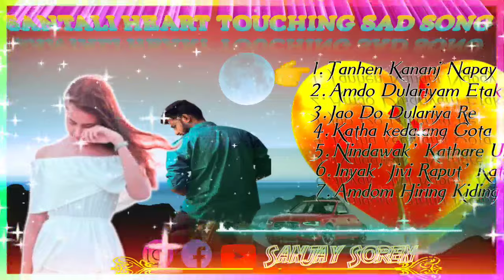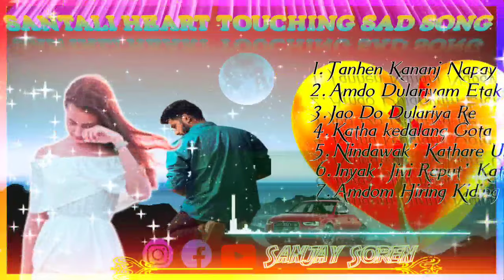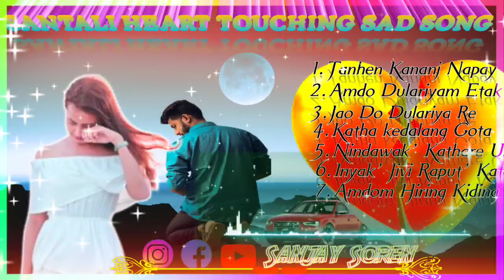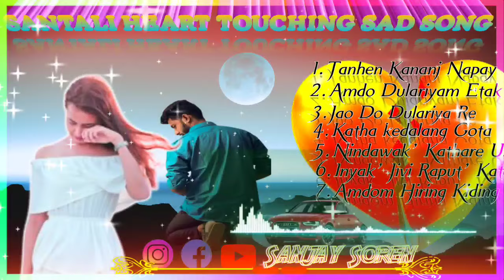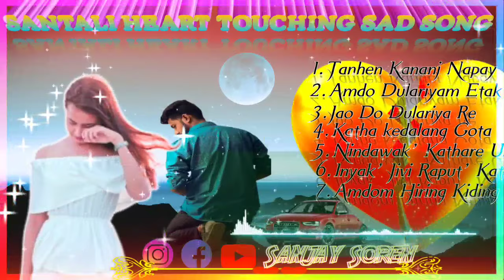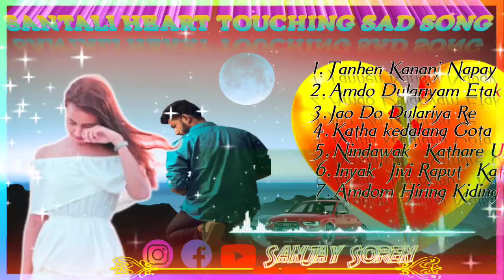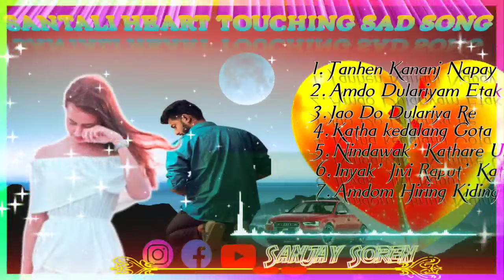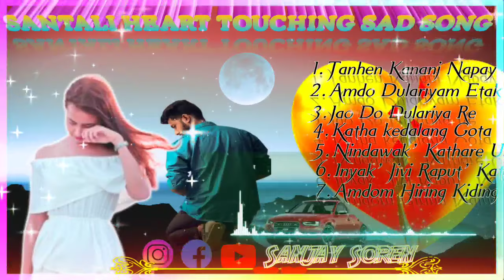𝐒𝐚𝐧𝐭𝐚𝐥𝐢 𝐇𝐞𝐚𝐫𝐭 𝐓𝐨𝐮𝐜𝐡𝐢𝐧𝐠 𝐒𝐚𝐝 𝐒𝐨𝐧𝐠||संताली दर्द भरा गीत||𝐒𝐚𝐧𝐣𝐚𝐲 𝐒𝐨𝐫𝐞𝐧 😭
𝟏.𝐓𝐚𝐧𝐡𝐞𝐧 𝐊𝐚𝐧𝐚𝐧𝐣 𝐍𝐚𝐩𝐚𝐲
𝟐.𝐀𝐦𝐝𝐨 𝐃𝐮𝐥𝐚𝐫𝐢𝐲𝐚𝐦 𝐄𝐭𝐚𝐤'𝐞𝐧𝐚
𝟑.𝐉𝐚𝐨 𝐃𝐨 𝐃𝐮𝐥𝐚𝐫𝐢𝐲𝐚 𝐑𝐞
𝟒.𝐊𝐚𝐭𝐡𝐚 𝐊𝐞𝐝𝐚 𝐋𝐚𝐧𝐠 𝐆𝐨𝐭𝐚
𝟓.𝐍𝐢𝐧𝐝𝐚 𝐖𝐚𝐤' 𝐊𝐚𝐭𝐡𝐚 𝐑𝐞
𝟔.𝐈𝐧𝐲𝐚𝐤' 𝐉𝐢𝐯𝐢 𝐑𝐚𝐩𝐮𝐭' 𝐊𝐚𝐭𝐞
𝟕.𝐀𝐦𝐝𝐨𝐦 𝐇𝐢𝐫𝐢𝐧𝐠 𝐊𝐢𝐝𝐢𝐧𝐠 𝐑𝐞𝐡𝐨𝐧

ɢᴀɴᴀ ᴘᴀꜱᴀɴᴅ ᴀᴀʏᴇ ᴛᴏ ʟɪᴋᴇ ᴄᴏᴍᴍᴇɴᴛ ᴀᴜʀ ꜱᴜʙꜱᴄʀɪʙᴇ ᴋᴀʀɴᴀ ɴᴀ ʙʜᴜʟᴇɴ ᴛᴀᴋɪ ᴀᴜʀ ʙʜɪ ᴀɪꜱɪ ɢᴀɴᴇɴ ᴀᴘ ᴛᴀᴋ ᴘᴀʜᴜɴᴄʜ ꜱᴀᴋᴇ

. Sanjay Soren.